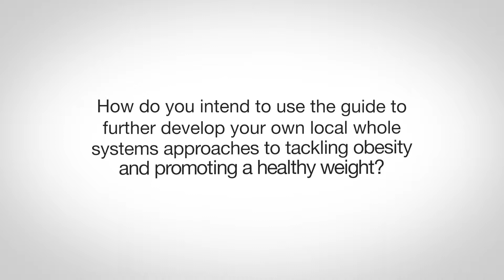Health Matters: Using the PHE guide to develop a local whole systems approach to obesity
Professor Jim McManus, Director of Public Health for Hertfordshire and Vice President of the Association of Directors of Public Health, discusses the whole systems approach to obesity programme.

The latest edition of Health Matters focuses on taking a whole systems approach to obesity using PHE’s guide to support local authorities with implementing this approach.